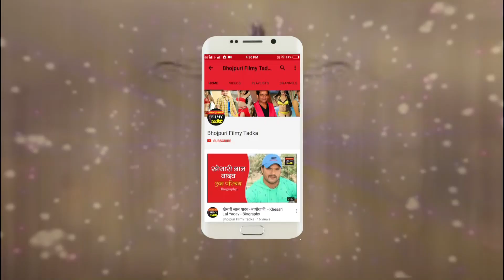Pradeep Pandey Chintu ने Nepal में की बाबा भोलेनाथ के 8 गानों की शूटिंग || Bhojpuri Filmy Tadka